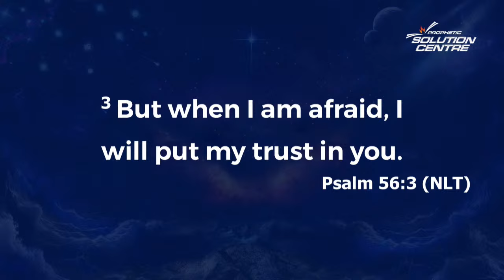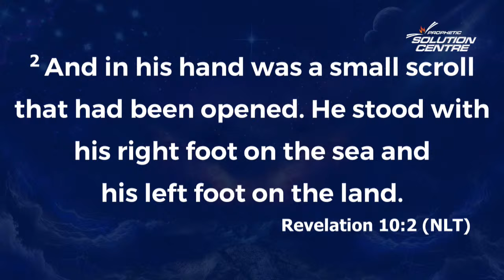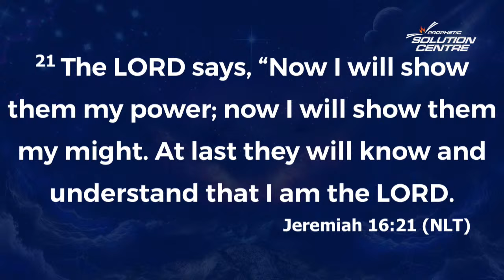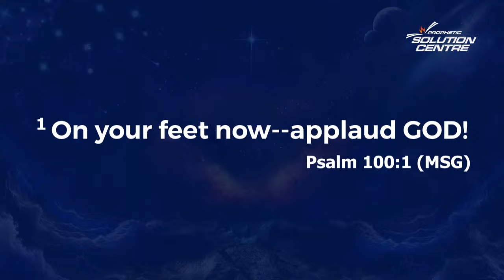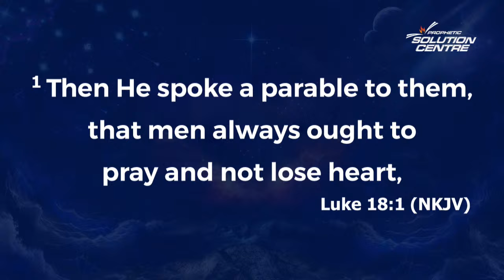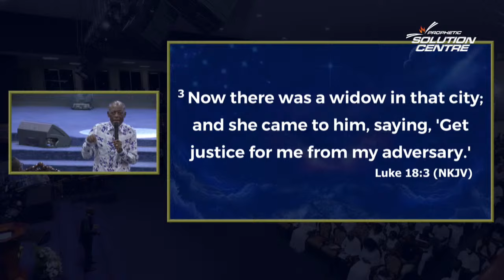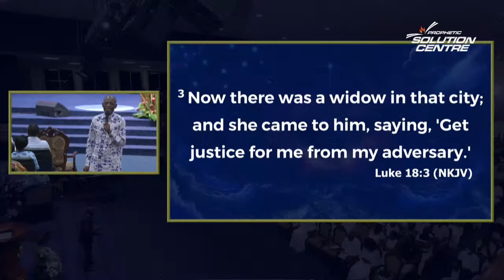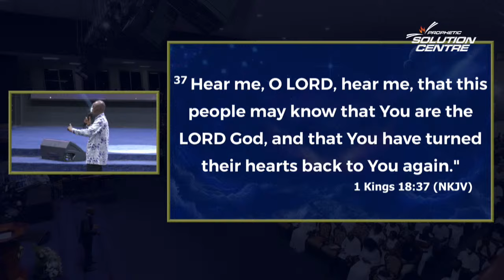Solution Centre with Prophet Christopher Yaw Annor || 15th February, 2024